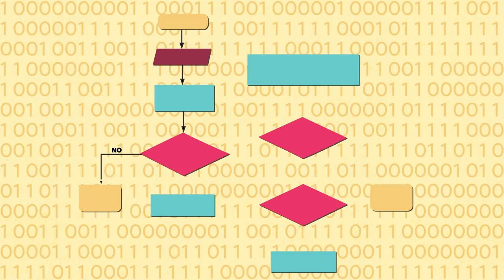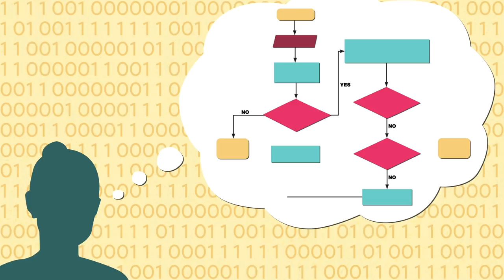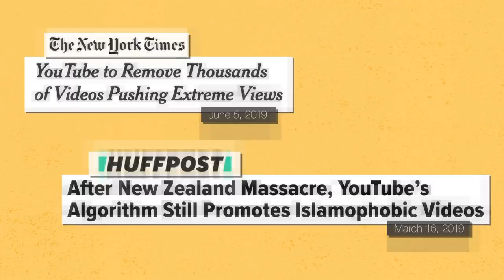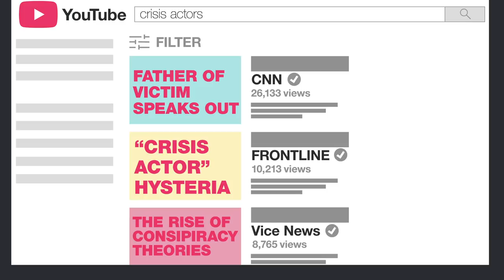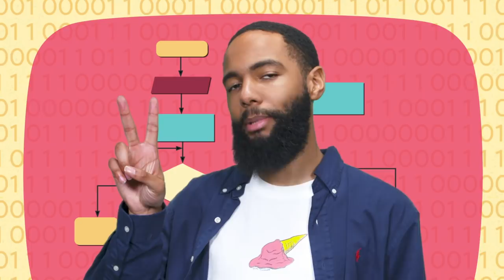How YouTube’s Algorithms Can Fool You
We all know how easy it is to spend hours watching videos on YouTube. Why do we go down that rabbit hole? Mostly because of a combination of computer programming and marketing know-how called ALGORITHMS.

**What are algorithms?
Algorithms are sets of instructions (created by people) that decide what content you see, and the order it's listed, when you search online.

**How do recommendation algorithms work on YouTube?
YouTube's algorithm captures data about videos you watch, including how long you watch. They recommend other videos based on that viewing history. They optimize advertising by selling this data to companies so they can better target you for their products.

** How do these algorithms play a role in spreading misinformation?
Digital platforms like YouTube are the gatekeepers of information, whether they are intended to be or not. And media-savvy con artists and extremist groups-like conspiracy theorists and white supremacists can take advantage of YouTube's algorithms to push their agendas.

**What are data voids?
Propagandists often take advantage of a lack of content on a certain topic-a "data void." This happens a lot with breaking news. It takes time for legit media outlets to fact-check and verify events and create content. Until then, Youtube will often only have false or misleading information.

** What can I do to avoid falling for misinformation?
The more precise you are with search keywords, the more likely you are to get relevant information. If your results look suspicious or click-baity, you might be in a data void. YouTube can be a good place to start your research, but you should use a wider range of sources.

Co-produced with Data & Society Research Institute @datasociety. Special thanks to danah boyd, Data & Society Founder and President and Safiya Noble, author of "Algorithms of Oppression."

SOURCES:

"Data Voids: Where Missing Data Can Easily Be Exploited," by Michael Golebiewski, Microsoft Bing and danah boyd, Data & Society

"Caleb Cain was a college dropout looking for direction. He turned to YouTube." (The New York Times)

"YouTube to Remove Thousands of Videos Pushing Extreme Views" (The New York Times)

"We Followed YouTube's Recommendation Algorithm Down The Rabbit Hole" (Buzzfeed)

"News Use Across Social Media Platforms 2018" (Pew Research Center)

"Share of U.S. adults using social media, including Facebook, is mostly unchanged since 2018" (Pew Research Center)

"DeepMind is asking how AI helped turn the internet into an echo chamber" (MIT Technology Review)

"'Fiction is outperforming reality': how YouTube's algorithm distorts truth" (Guardian)